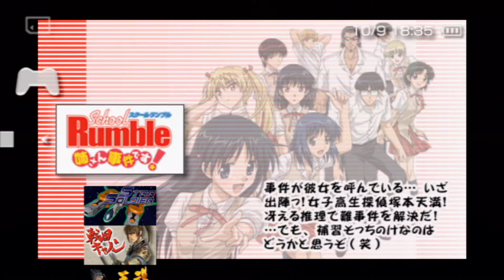[0071][JAP][ULJS-00019]School Rumble - Anesan Jiken Desu! game startup movie intro cinematic HD HQ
ALL games follow ADVANSCEne database numbering and info.
Real PSP capture no emulation.Used hardware:

Video capture: AverMedia DarkCrystal HD Capture Pro (C027)
Audio capture: Creative SOUND BLASTER Audigy 2 ZS Platinum Pro

Software&other things:
Win8.1 Pro x64, OBS Studio, NVENC@GTX970